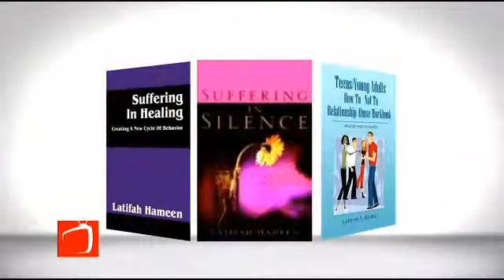Relationship Bill Of Rights